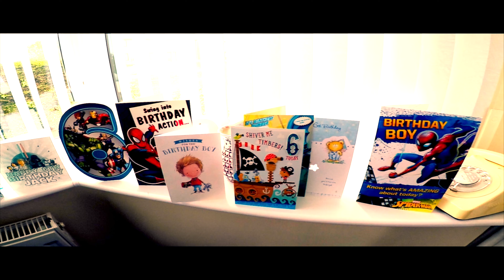Memories in Motion - From £99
Memories in Motion